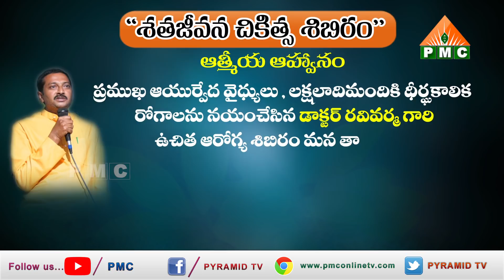శత జీవన చికిత్స శిభిరం ఆహ్వానం ॥ మార్చి 21,22 న తాడిపత్రి ॥ Shatha Jeevana shibhiram || Pyramid Tv